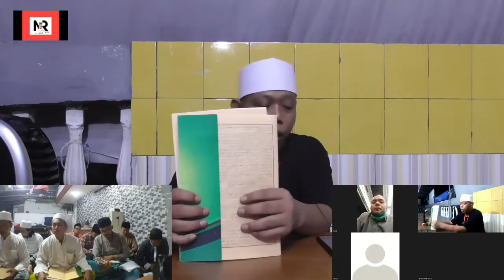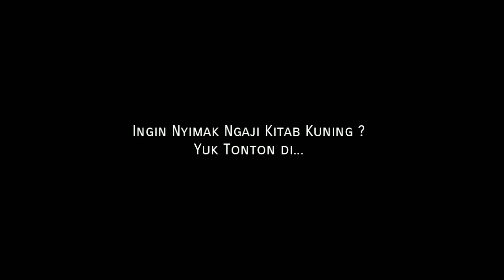Ngaji Fiqih Fathul Qorib 113 - Ahkaami Nudzur